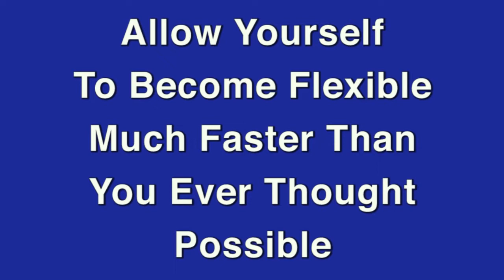How To Do The Windmill Lower Body Flexibility and Range of Motion For Windmill Kettlebell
A Windmill is one of the traditional kettlebell technique. While requiring shoulder stabilization, this technique relies heavily on core strength and hip flexibility. The last two are related, because having lower body flexibility allow, to keep the spine stable. Advance practitioners are able to bring the palm of the hand to the floor. Traditionally two methods are used to achieve flexibility in the windmill.

The first method is relaxed stretches. This method works very slowly. On the top of that risks of injury rise, as the muscles relax. This takes away from the readiness of carrying heavy load. The second method involves simply pushing through. In other words, doing the windmill many times over, till eventually something gives and the person becomes more flexible.

Kinesiological stretching techniques take different approach. Each muscle is taken apart. (Hamstrings, lower adductors, abductors, etc.) Each is quickly targeted one by one. This allows to find where the tightness is and focus in on it. Because of kinesiological stretching action vs action technique, the pain of stretch reflex is avoided. This allows for very fast flexibility gains.

Together with the flexibility exercise, skill specific strength exercises are shown. This allows to develop strength in deep ranges and direct it into the skill right away. Many of the students are able to go deeper into the windmill and come up strong and more stable after just one session.

​Get your Kettle Bell Windmill Lower Body Flexibility Development Program Today!

Be sure to check out our Combination Package - KettleBell Combo: Which includes:

    Windmill Lower Body
    Kettlebell Rack Position